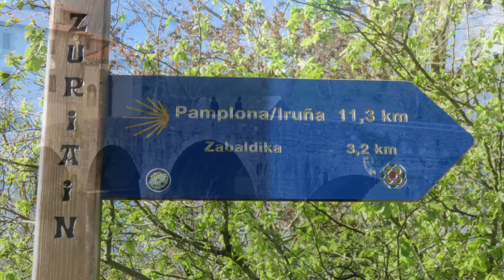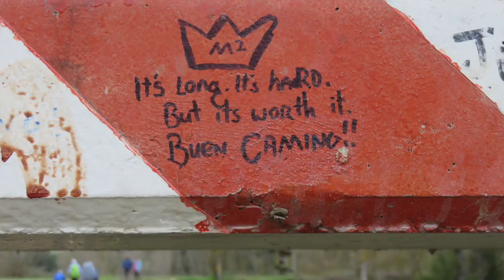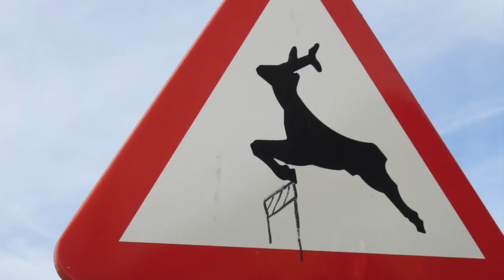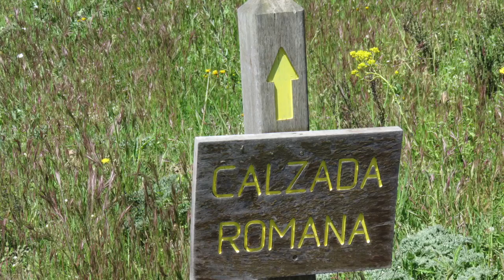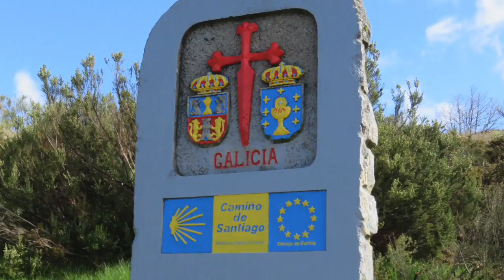A Journey Across Spain: Hiking the Camino de Santiago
Photos from the Camino de Santiago trek of Dennis & Laurie Brooke.
The soundtrack, Walk the Road, courtesy of Jocelyn Pettit.